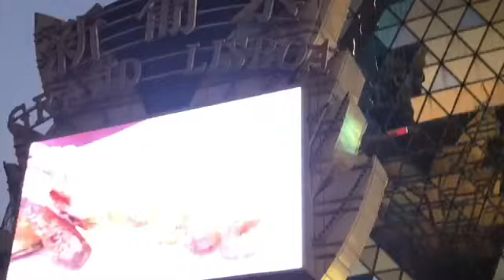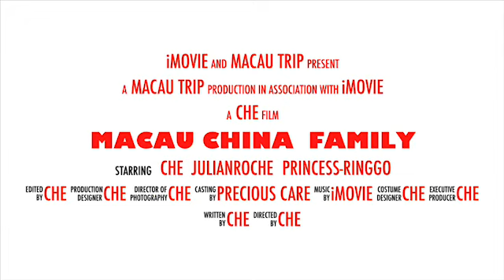Macau China Family Tour|Recuerdos/Memories/Macau China2019 |Heart Chenggay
I’m glad to know your thoughts, Opinions, Suggestions just